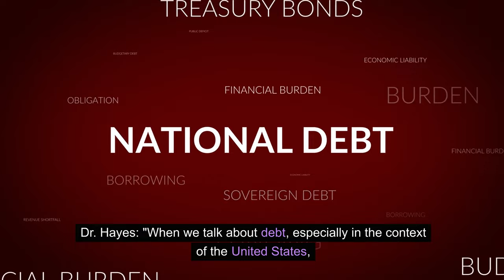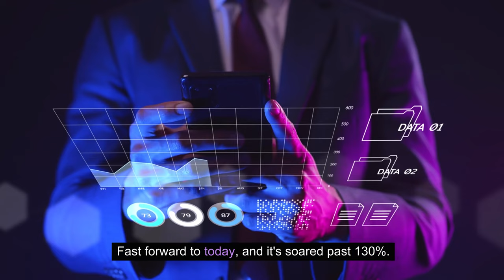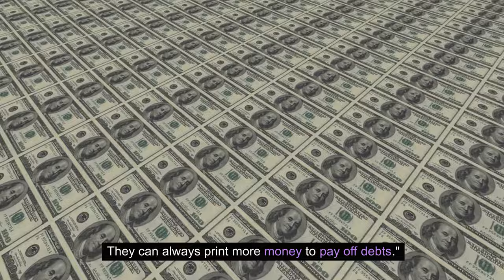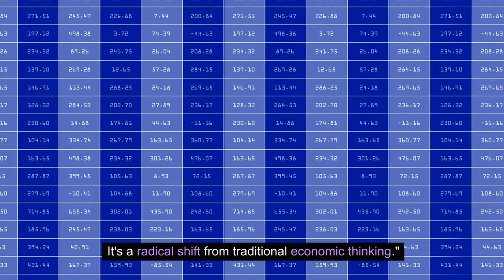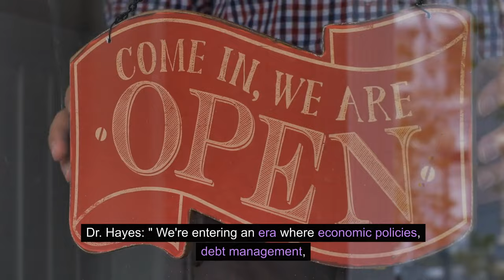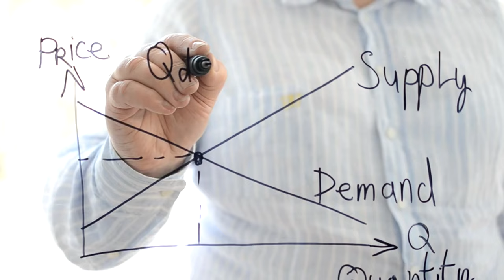Jim Rickards: The Crash That Will Change A Generation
The script provided is for a detailed and informative documentary-style production that delves into complex economic topics, particularly focusing on national debt, economic policies, and the global supply chain. It is structured to be both educational and engaging, suitable for an audience interested in economics, finance, and global affairs.

Key Elements of the Script:

Educational Tone: The script maintains a tone that is informative and educational, aiming to elucidate complex economic concepts in a manner that is accessible to a broad audience.

Expert Insights: The narrative is driven by insights from economists and experts, including a fictional economist, Dr. Jordan Hayes, and a real professor, Stephanie Kelton, known for her advocacy of Modern Monetary Theory (MMT).

Historical and Current Perspectives: The script juxtaposes historical data on the US debt-to-GDP ratio with current figures to highlight the evolution and current state of national debt.

Debate on Economic Theories: A significant portion of the script is dedicated to discussing and debating Modern Monetary Theory, providing a balanced view of its advantages and potential pitfalls.

Global Supply Chain Focus: The narrative shifts to the global supply chain, highlighting its current crisis, causes, and the ongoing efforts to rebuild and reshape it for greater resilience.

Visual Aids: The script suggests the use of digital screens, charts, and real-world imagery (like busy ports and manufacturing facilities) to visually complement the spoken content, making complex data more understandable.

Global and Domestic Implications: It covers both the international aspects, such as the global supply chain, and domestic issues, like US fiscal policies, offering a comprehensive view of the economic landscape.

Call to Action: The script concludes with a promotional mention of "Money Pickle," positioned as a financial help desk, encouraging viewers to seek financial advice, reflecting the practical implications of the discussed topics.

Target Audience:

The script is tailored for an audience with an interest in economics, finance, and global trade, including students, professionals, and anyone seeking a deeper understanding of these critical issues. It's suitable for a documentary, educational program, or a web series on an economics-focused channel or platform.

Welcome to Economist Expert, the one-stop resource for everything about managing your money and reaching financial freedom. Our channel is committed to assisting you in developing the art of frugal living and embracing the power of investing and saving to prepare you for financial independence.